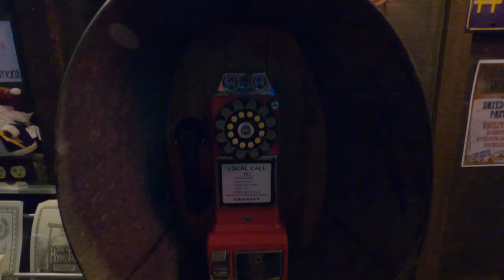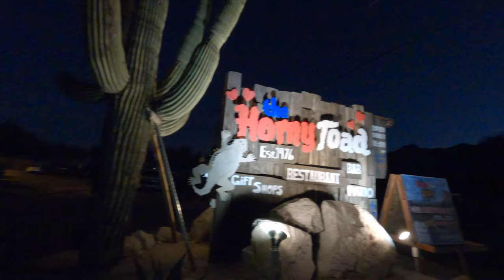Somebody Take Me Home - (live) - Dave Andrews